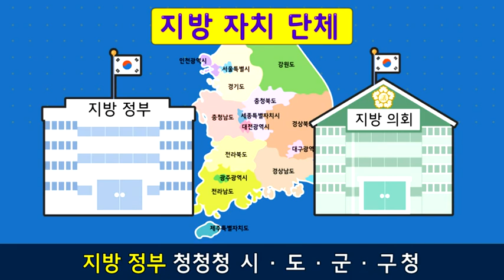[아이스크림 홈런] 지방 자치 단체의 종류 공부송 / 4학년 1학기 사회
지방자치 단체에는 어떤 것들이 있을까요?
종류에 대해 함께 알아 보아요!